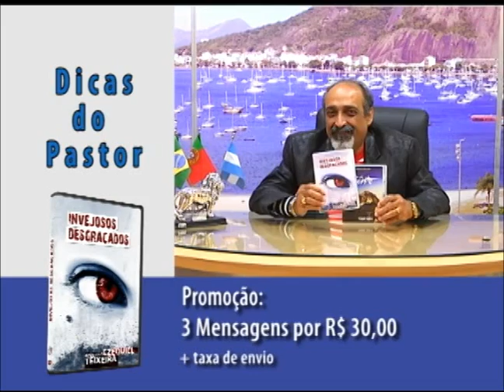Programa Projeto Vida Nova na Tv - Especial FIC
Muita música, informação e a palavra de Deus. Programa especial sobre a participação do Projeto Vida Nova na Feira Internacional Cristã, a FIC. Várias entrevistas e, no quadro Tô com a Márcia uma conversa com a Bispa Sônia Hernandes, não perca.